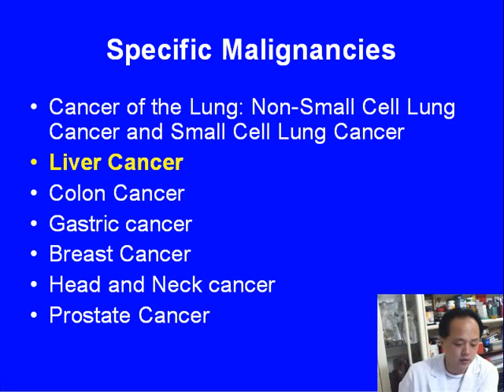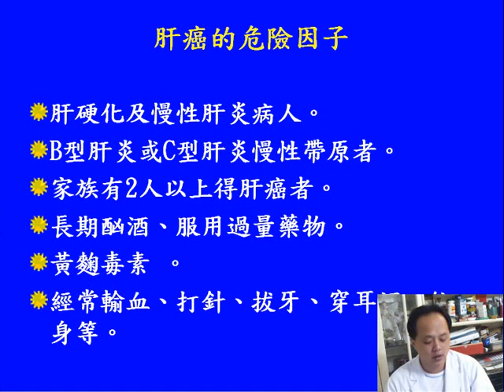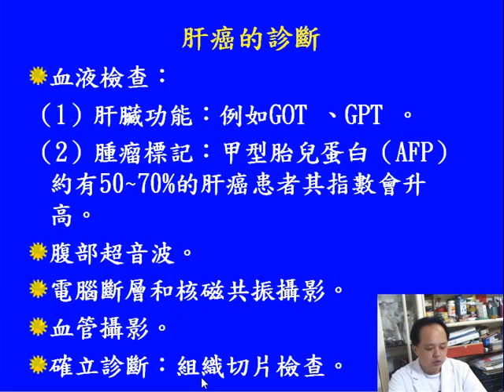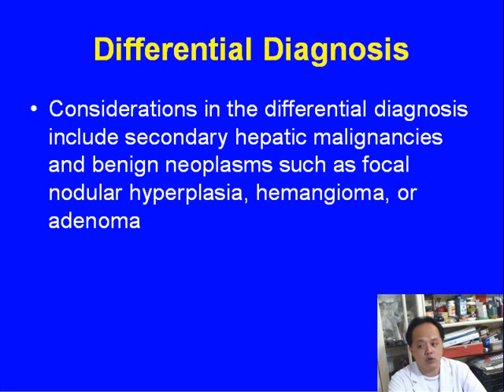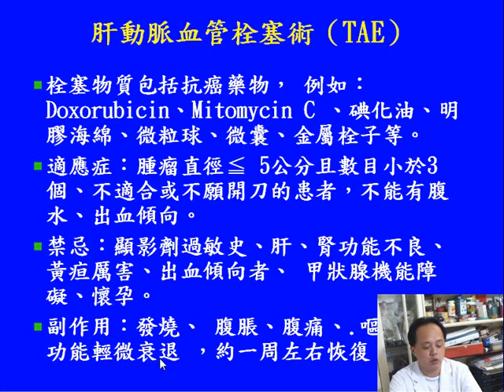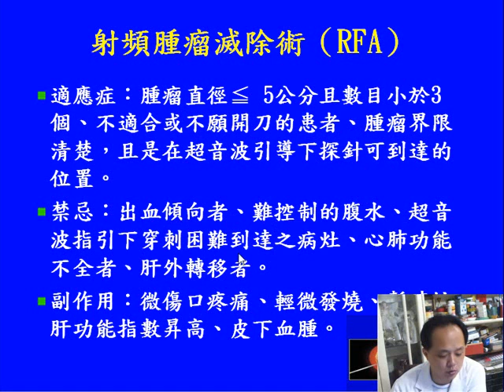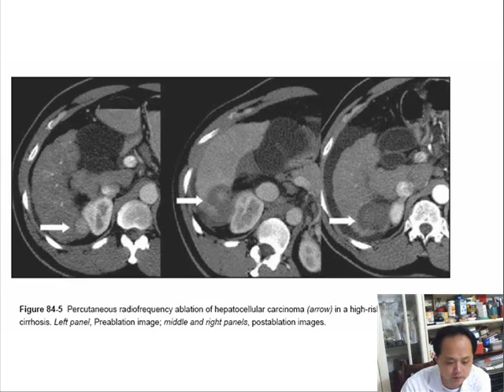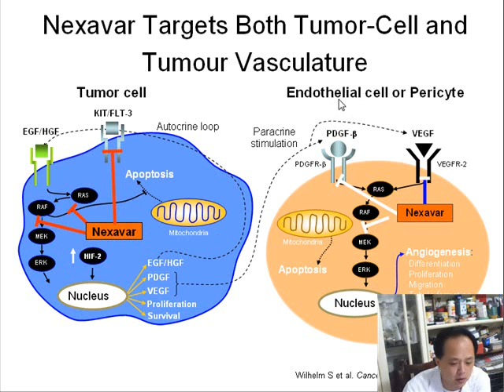常見腫瘤疾病介紹-4.wmv